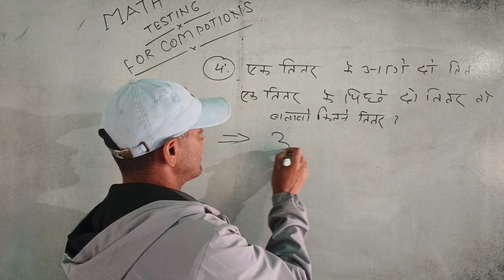do you know